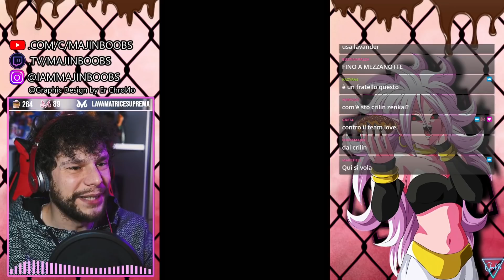Ho trovato un CHEATER! O forse NO? CRILIN riscrive la STORIA! Dragon Ball Legends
Seguitemi sui miei canali social!